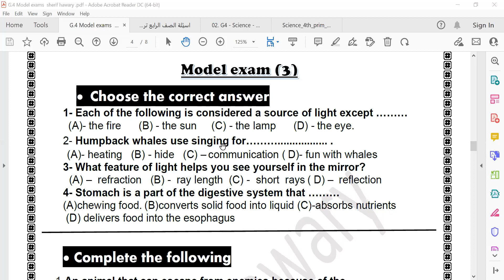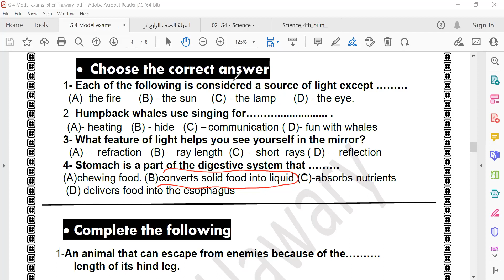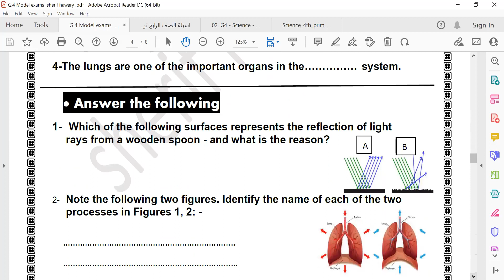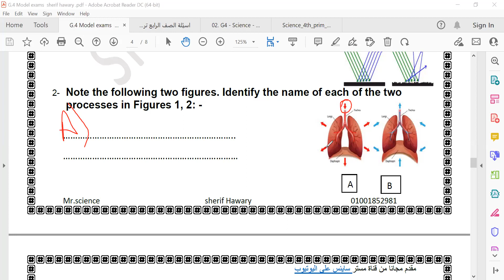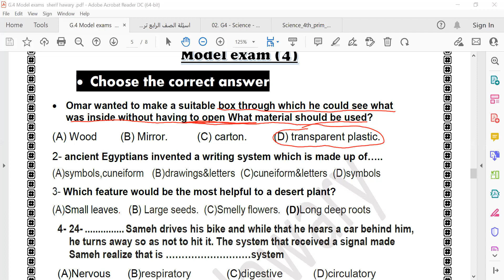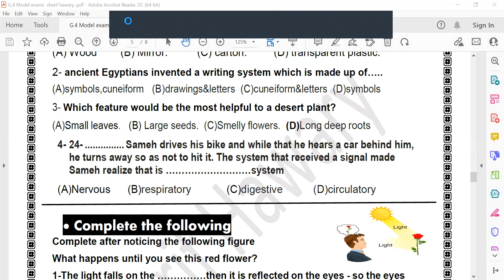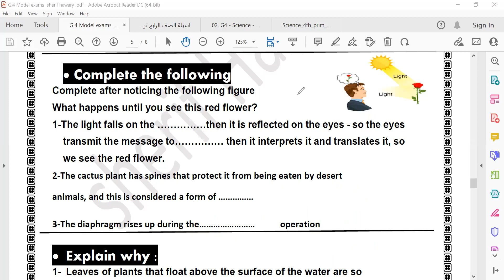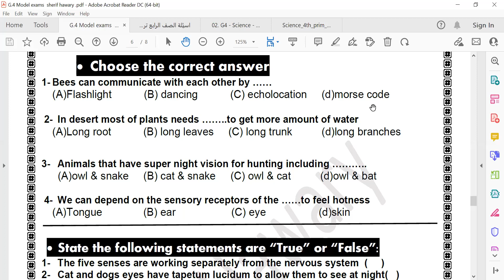Science |Grade 4 | Live 2 |Revision | Part 2/3| 1st Term